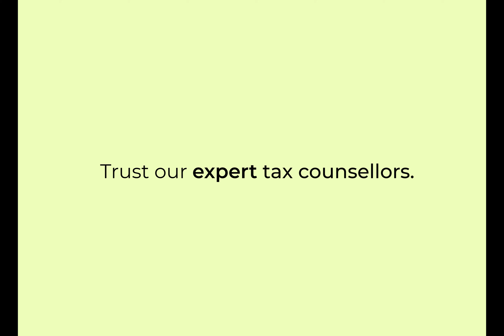Taxation Services at Vatika Business Centre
Bouncers are raining this IPL2019 season and so are the taxation worries. But, just relax! Experts at Vatika Business Centre will take care of your tax.